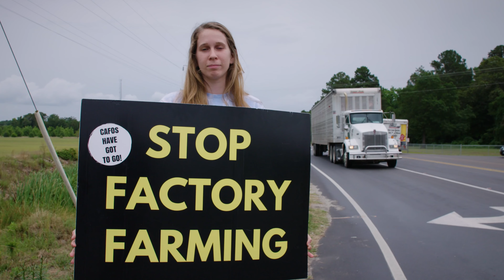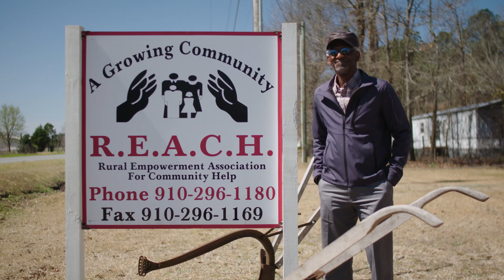The Smell of Money Theatrical Trailer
Winner of the Best Feature Documentary at Bushwick Film Festival
Winner of the Best Life + Liberty Film Award at Sidewalk Film Festival
Winner of the Top Five Audience Award at Hot Docs
Winner of the Documentary Feature Jury Prize at Sarasota Film Festival